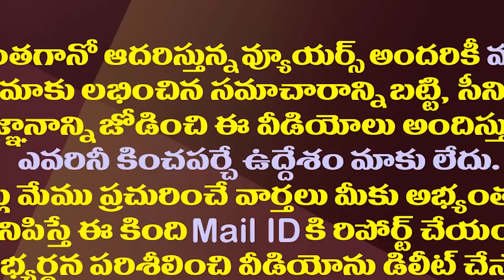జగన్ కు వరంగా మారుతున్నచంద్రబాబు వ్యూహాలు.!| Chandrababu Strategies seems to be adverse to the TDP.!